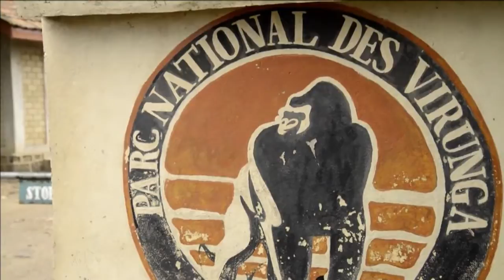اقدم منتزه طبيعي في افريقيا يعول على التنمية المستدامة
تقدم احدى أقدم المحميات الطبيعية في جمهورية الكونغو الديموقراطية، والمهددة بفعل مشاريع النفط، نموذجا بديلا للتنمية التي تحترم البيئة. تقرير مسجل محمد الغندور